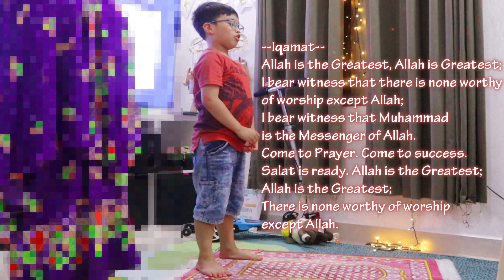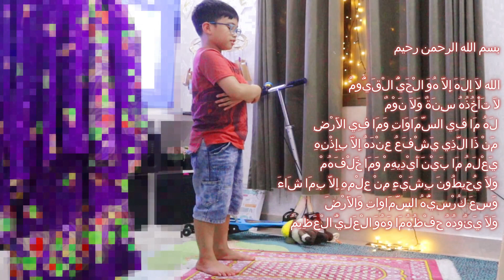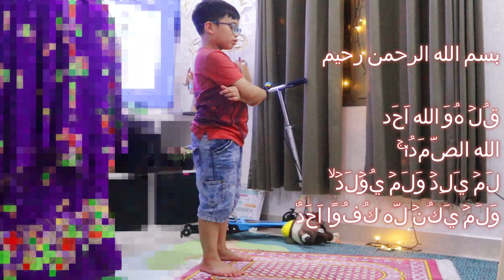Sean Ameer Learning how to lead the prayer while Abie is in the Masjed Ramadhan 2021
Bismillah
A step by step guide to perform Salah
The Most Powerful Ayah in The Qur'an
Learning Surah Al-Fatiha
Learning Ayatul Kursi
Learning Surah Al-ikhlas
Quran for Kids
Ramadhan 2021

القرآن للأطفال - تعلّم سورة الاخلاص
القرآن للأطفال - تعلّم سورة الفاتحة
آياتول الكرسي